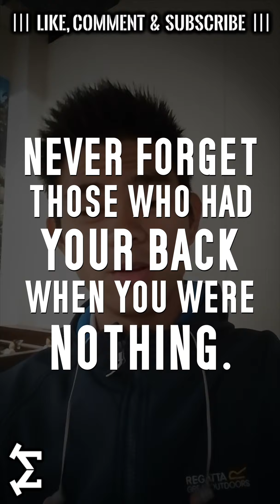Why FAILURE Shouldn't Stop a Sigma Male | "Man in the Arena" or Spectator | Bounce Back Like a Ball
"How do I bounce back from failure?" I do not have a specific answer for specific problems and setbacks demand specific solutions to get back on track, but I will share the mindset that has taken me throughout life as a lone wolf. This mindset is the foundation that enables anyone who understands it the willpower and resilience to see the true nature of failure and to always get back up one more time.

 I share an perspective through Theodore "Teddy" Roosevelt's "Man in the Arena" that I hope will empower many of you to see your life through new lens. Don't be a spectator in life, be an action-taker, be a GLADIATOR!

TIMESTAMPS:
00:00 - Shoutout
00:47 - Why You Fail
02:24 - The "Man in the Arena"
05:34 - Battle Scar Pride
07:01 - 2nd Reason Why You Fail
08:12 - Why Sigmas Don't Fear Failure
09:28 - Bounce Back Like a Ball
12:00 - Wrap-Up

OWN exclusive Sigma Male Kaiju Merchandise & Let your clothing do the speaking for you.

As always, thank you brother Kaiju.

Kaiju - /ˈkīˌjo͞o/ - (noun) (plural 'kaiju') a Japanese term meaning "strange beast" or "monster". A giant monster, particularly such as those common to Japanese science fiction films, like Godzilla or King Kong. Short for 大怪獣 (giant kaiju).
In my opinion, a Kaiju is the true spirit animal of the powerful sigma male and I explained why in the video accessible below:

CREDITS:
Audio:
Tascam DR-05x
Microphone Pop Filter Mask Shield
Canon 750D
Go Pro Hero7